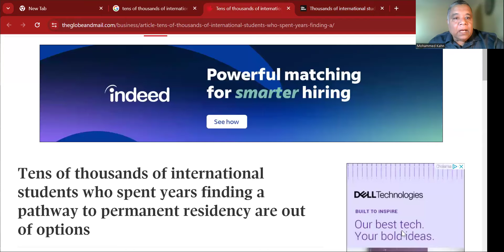কানাডায় PR না হওয়ার শঙ্কা লক্ষাধিক ইন্টারন্যাশনাল স্টুডেন্টের।international students PR in Canada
A Growing Challenge: International Students and Permanent Residency in Canada
The situation you've described is a pressing concern for many international students in Canada. The pathway to permanent residency has become increasingly challenging, leaving tens of thousands with uncertainty about their future in the country.
Key Factors Contributing to the Difficulty:
 * Increased Competition: The number of international students seeking permanent residency has risen significantly over the years, leading to heightened competition for limited spots.
 * Changes in Immigration Policy: The Canadian government has implemented various policy changes, such as adjustments to the Express Entry system and provincial nominee programs, which can impact the eligibility and processing times for permanent residency applications.
 * Economic Factors: Economic downturns or specific industry challenges can influence immigration policies and the availability of jobs for international students, affecting their ability to meet the requirements for permanent residency.
Potential Challenges Faced by International Students:
 * Limited Job Opportunities: Finding suitable employment that aligns with their qualifications and meets the requirements for permanent residency can be difficult, especially in competitive fields.
 * Language Barriers: Proficiency in English or French is often a crucial requirement for permanent residency. Language barriers can hinder job prospects and overall integration into Canadian society.
 * Financial Constraints: The cost of living and associated expenses in Canada can be high, making it challenging to save for immigration fees and establish financial stability.
Possible Solutions and Recommendations:
 * Advocacy and Policy Changes: International students, their organizations, and supporting institutions can advocate for policy changes that address their concerns and provide more equitable pathways to permanent residency.
 * Skill Development and Networking: Continuously developing skills and building professional networks can increase job prospects and improve chances of meeting the requirements for permanent residency.
 * Alternative Immigration Pathways: Exploring alternative immigration programs, such as provincial nominee programs or spousal sponsorship, may provide additional options for international students.
 * Financial Planning: Careful financial planning, including budgeting and saving, can help mitigate the financial challenges associated with immigration.
It's important to note that the situation can vary depending on individual circumstances and the specific immigration programs being considered. Staying informed about the latest immigration policies and seeking professional advice can help international students navigate the complexities of the permanent residency process.